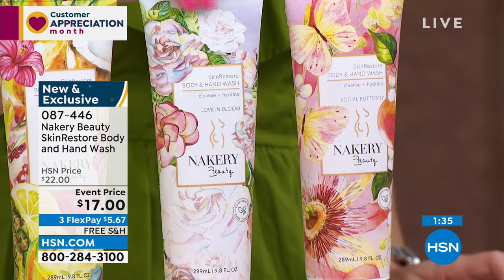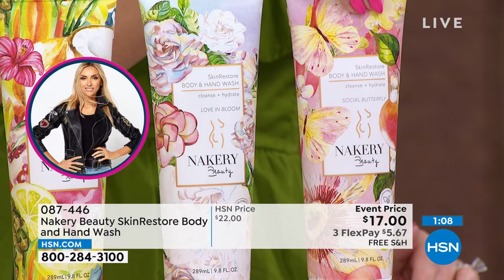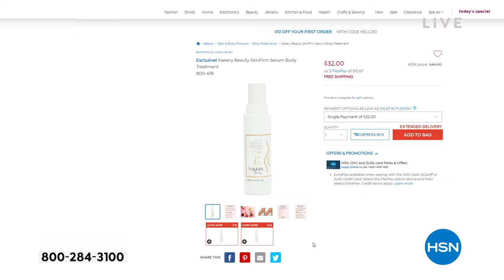HSN | Nakery Beauty Premiere 04.28.2022 - 08 AM